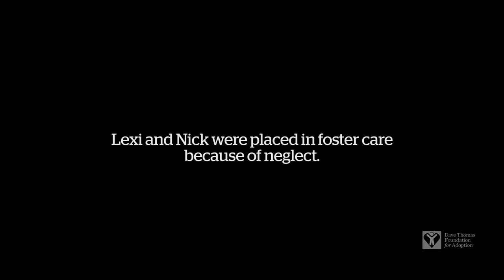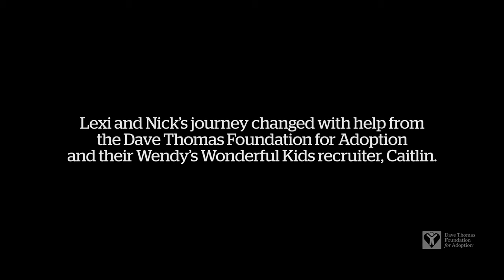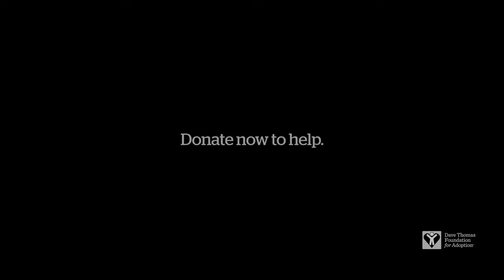Lexi and Nick's Story (OH) | Dave Thomas Foundation for Adoption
Lexi and Nick were placed in foster care due to neglect, as their biological parents battled drug addiction and other issues. For five years, they longed for a permanent home. Fortunately, the siblings were adopted with help from the Dave Thomas Foundation for Adoption’s Wendy’s Wonderful Kids® program and generous supporters, like you.

“I think being adopted is the most beautiful thing you could ask for because you get to start a new life,” Lexi says. “Now, I feel as if I can be whoever I want to be.”

Help give more children in foster care the foundation for a brighter future